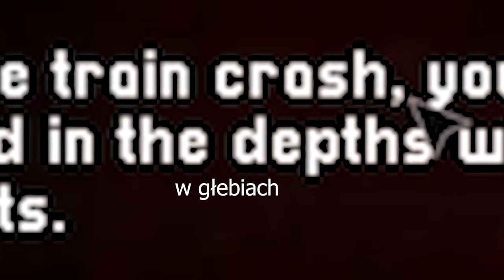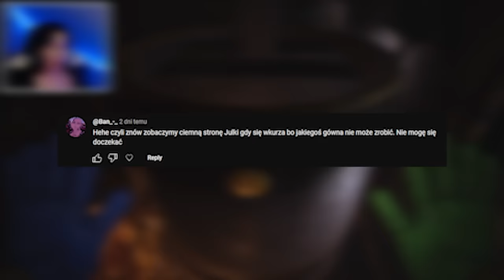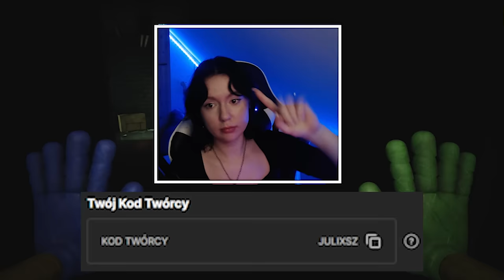MÓJ PIERWSZY RAZ w POPPY PLAYTIME CHAPTER 3 | Part 1 [Napisy PL]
W KOŃCU SIĘ UDAŁO